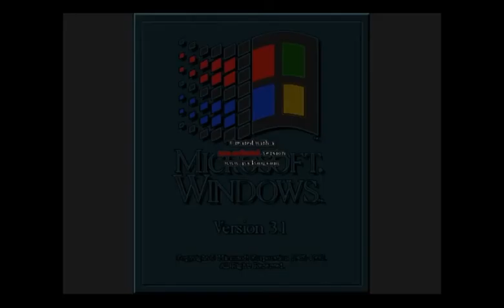Windows 3.1 Effects Prewiew 763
1. None
2. G Major 4
3. Confusion
4. Confusion G Major 4
5. Devils Blast
6. Chorded
7. G Major
8. Crying
9. Intel's Sparta
10. DMA
11. G Major 2
12. Invert Color
13. BGR TO BGR
14. BGR TO BGR REVERSED
15. Confusion Reversed
16. Pitch White and Reversed
17. Spronge
18. Pitch Black
19. Crazy Diamond
20. Cooming soon...
own it nothing